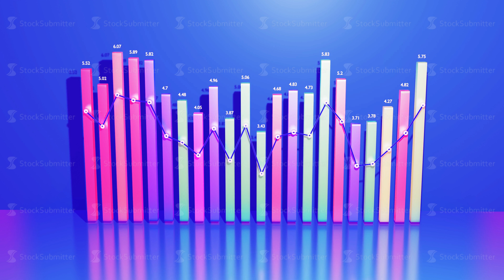beautiful 3d looped background for analytical programs with abstract infographics, statistical data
beautiful 3d background for analytical programs with abstract infographics, statistical data. Multicolor bars, counters and graph. 3d columns smoothly move up and down in loop. Financial bg.